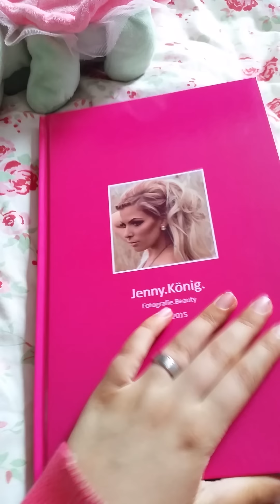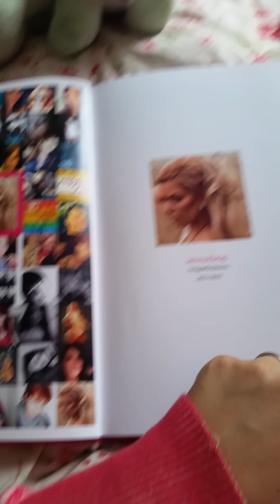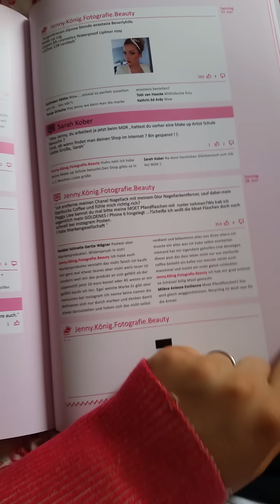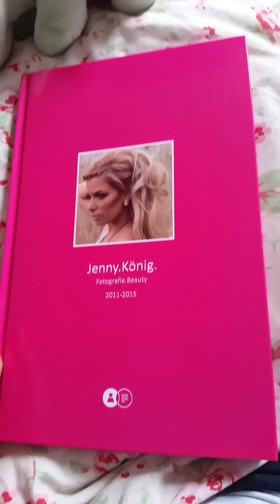make your own social media book at social to print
Ihr seht hier wie mein Buch von Social to Print aussieht
 jeder kann sich so etwas erstellen für dein schatz also werbe partner also firma usw
 So habt ihr Freunde oder Kunden einfach mal etwas in der Hand ihr könnt ihnen Beiträge Bilder zeigen oder einfach schöne Erinnerungen.Wie das ganze funktioniert seht ihr hier auf der Seite und was es kostet.